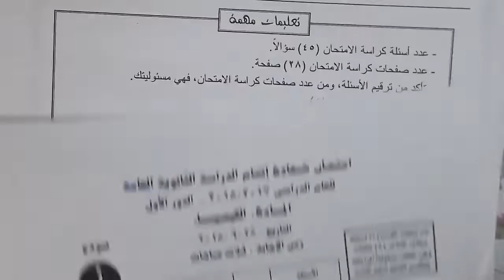الحصول على الدرجةالنهائية كيمياءعضوية ثالثةثانوى وازهر وابناؤناد.مصطفى رجب دمياط الجديدة٠١١٤٩٦٠٠٨٤٩